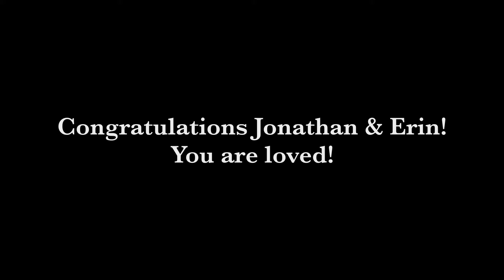Erin & Jack Wedding Video